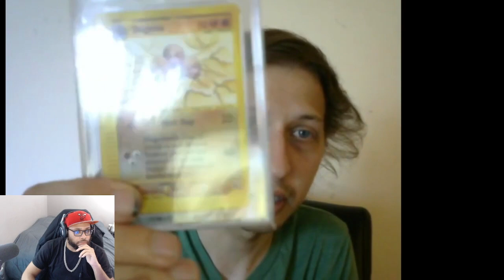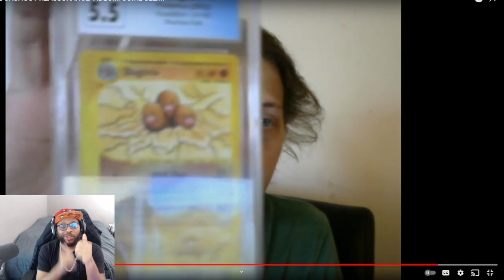ECOMI / VEVE - NFT CASHOUT ONLY TAKES AND HOUR AND IS $1000 REQUIREMENT ACTUALLY FAIR?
ECOMI / VEVE - NFT CASHOUT ONLY TAKES AND HOUR AND IS $1000 REQUIREMENT ACTUALLY FAIR? | Cavell Anderson

Protect Your OMI & Crypto Assets + MORE: